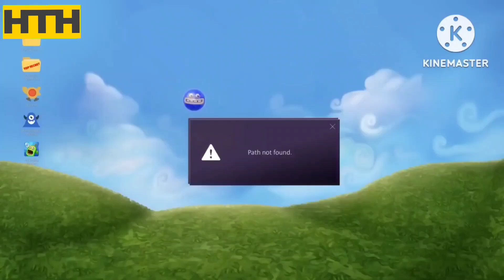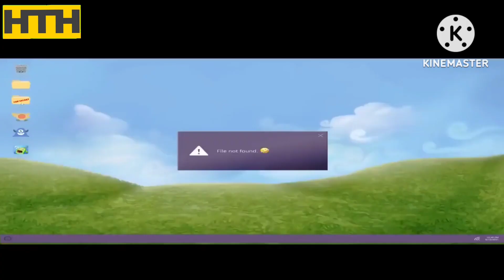НТН Телевизор Мои поющие монстры 30 сентября 2024 г. 21:00